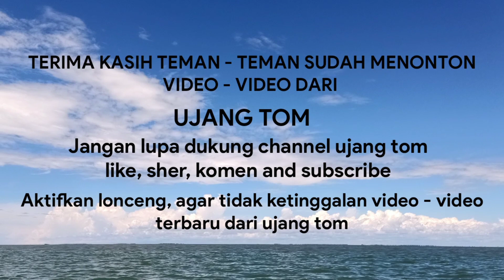Spot pulau sekapal , sentakan maut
# ikan pari
# ikan putih
# ikan senangin
# ikan merah

Alat tangkap pancing rawai

NANTIKAN VIDEO TERBARU DARI UJANG TOM

Terimah kasih ..